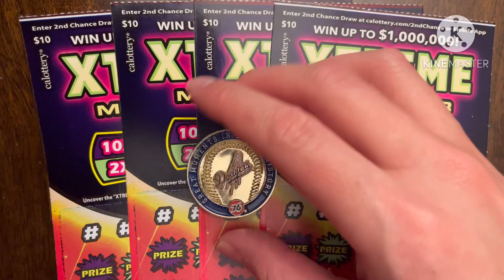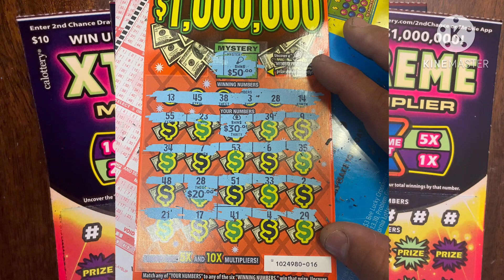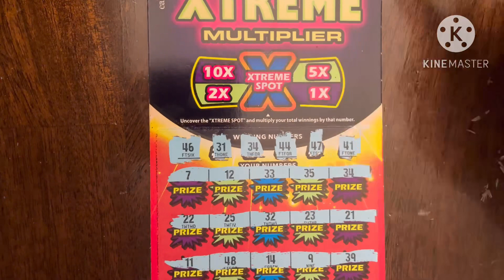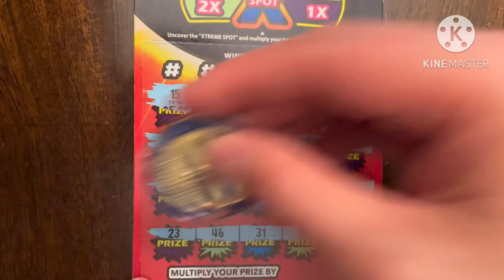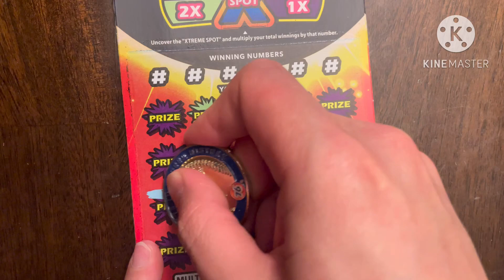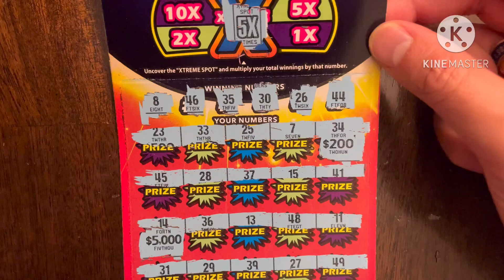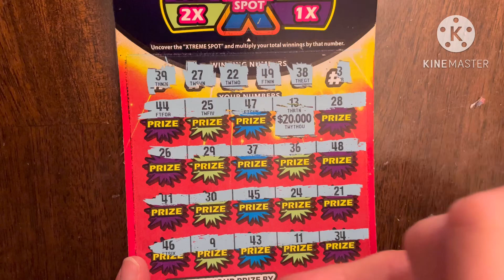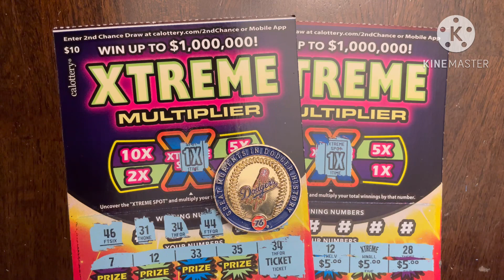I FOUND IT!! XTREME MULTIPLIER!! CA Scratchers